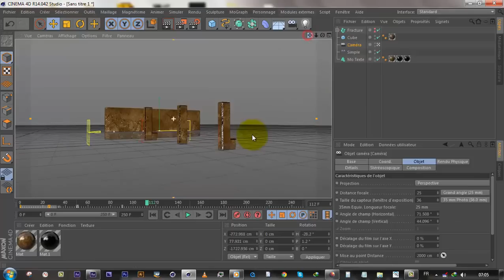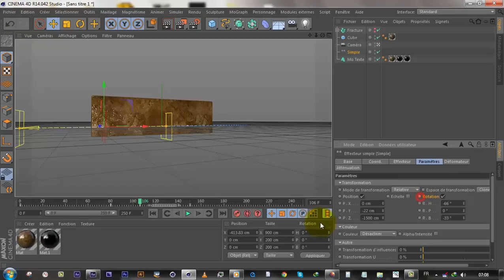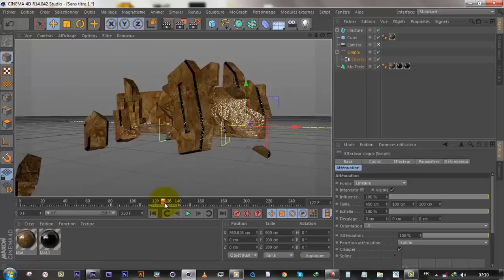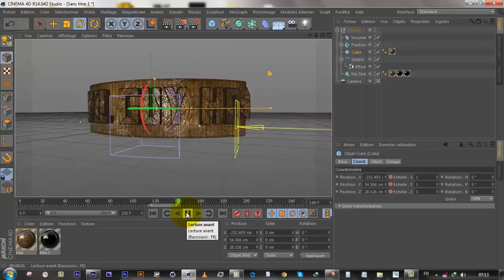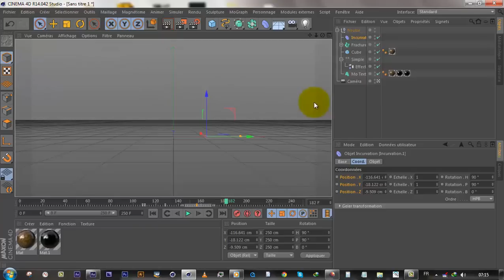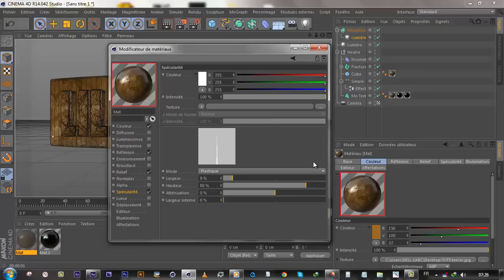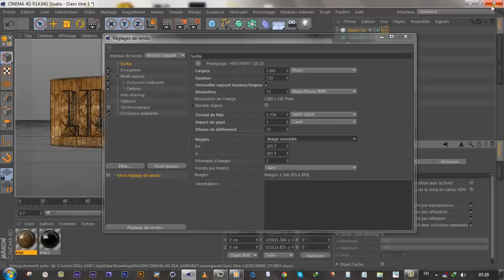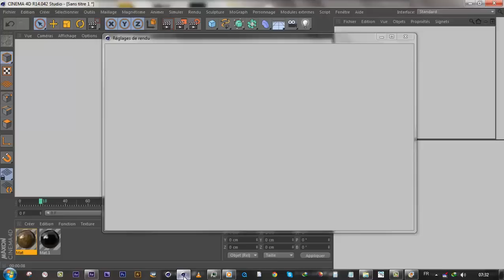Tuto P2 | Créer une intro Mystique avec les éclaires dans l'espace- Lil Guy Design ©2013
Je vous présente un tutoriel afin de réaliser une introduction mystique avec Cinema 4D et After Effects
Mon Skype pour poser vos questions : lilguydesign